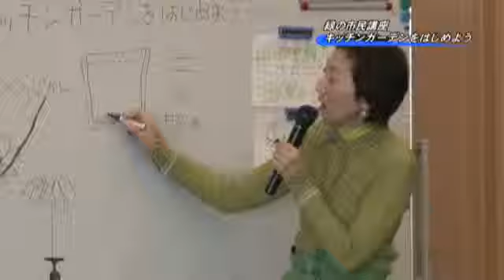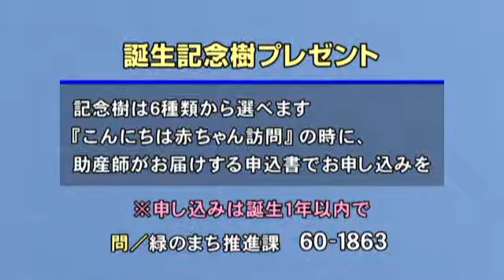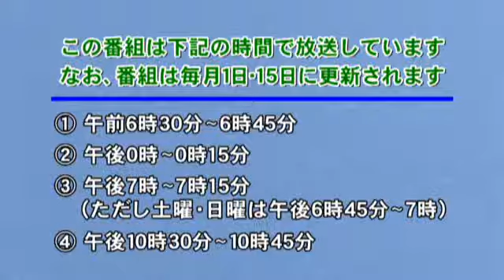むさしのシティニュース 平成25年4月1日から放送分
・新年度予算を邑上市長に聞く
・じどうかん演劇フェスティバル
・緑の市民講座「キッチンガーデニングをはじめよう」　講師：園芸研究家　御倉多公子
・誕生記念樹プレゼント

キャスター：松岡みゆき